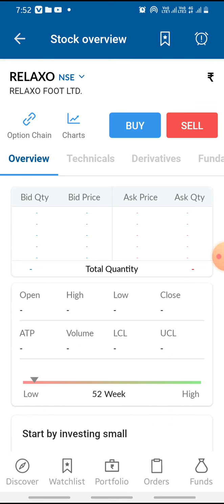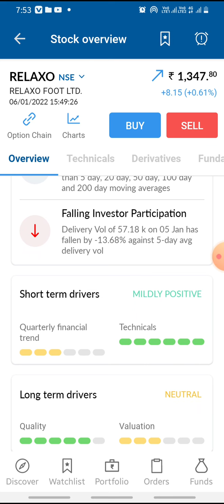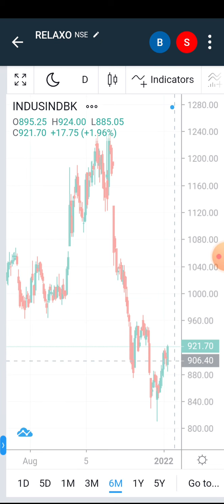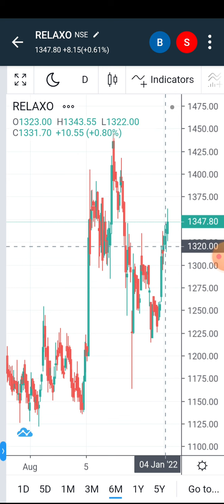Relaxo footwear share latest news | relaxo stock news | relaxo news today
Relaxo share latest news today || lifetime profit share Best target 1500+

You will get the following benefits :

1.Free Demat Account
2.Zero Equity Delivery
3.₹20 Per Order in Intraday, commodity and currency
4.Limit Upto 48 Times
5.MTF Facility Available
6.30 Years Of Trust

Rakesh Jhunjhunwala Relaxo share